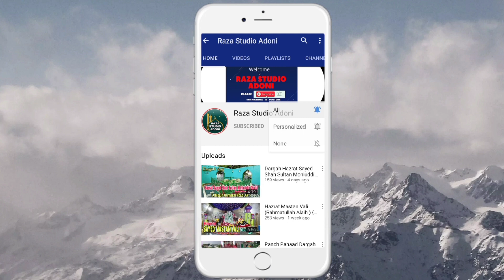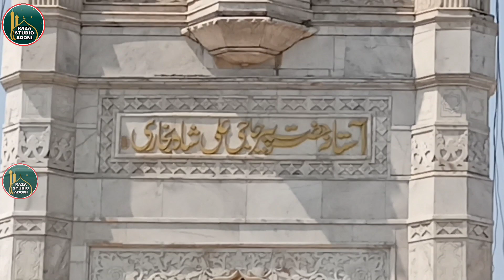Haji Ali Dargah History Mumbai |हाजी अली दरगाह का इतिहास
Haji Ali Dargah Mumbai | Ziarat & History | 😱 Shocking Facts | हाजी अली दरगाह का इतिहास

{ Assalamu Alaikum Wa Rahmatullahi Wa Barkatuh }

Muazzaz Nazreen A Bargah Sharif Hazrat Haji Ali Shah Bukhari Rahmatullah Alaih Ki Hai A Bargah Sharif Mumbai, Maharashtra, India
Me Maujod Hai Hazrat Haji Ali Shah Bukhari  Rahmatullah Alaih Ka Urs E Sharif 16 17 Rabi Ul Aakhir Ko Manayajata Hai.

Haji Malang Dargah Part.2 Video

Haji Malang Dargah Part.3 Video

Haji AbdurRahman Shah Malang Baba r.a Ki Dargah Sharif Ki Video Zarur Deakhe 👇

Dada Pahad, Chickmalagur, Karnataka
Vlogs 👇

Nazreen Hum Is Channel Pe Allah Ke Valion ki Bargah Sharif ki Ziyarat Kar Waten Hai To Aap Hazrat Is Channel Ko Subscribe Karlen Aur Bell Icon Per Click Karlen Taki Hamari Har New HD Update Aap Tak Ba Asani Pohunch Jae  Aur Aap Hazrat Hamare Videos Ko Aapne Dost O Ehbaab Me Share Bhi kare ,
         🌹🌹🌹 {Shukriya}🌹🌹🌹